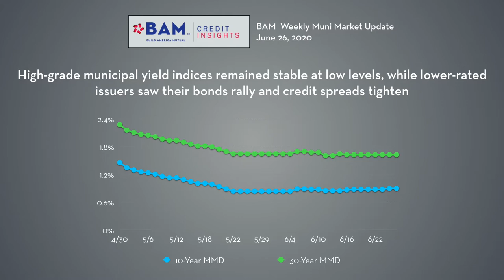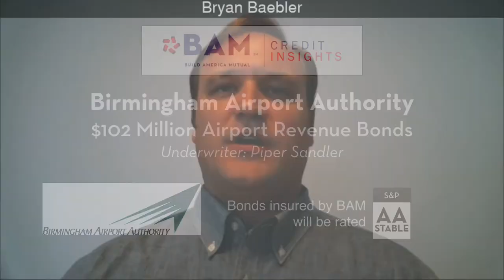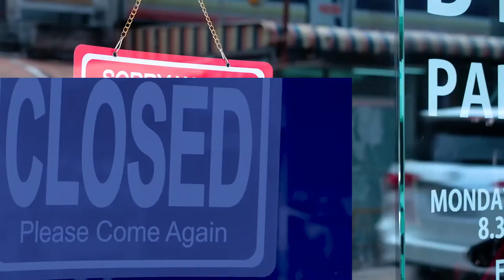Muni New-Issue Backlog Continues to Shrink: June 26, 2020 Weekly Update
Stable yields on high-grade municipals and surging demand across the credit spectrum have allowed issuers and underwriters to work through a substantial number of the transactions that were moved to the “day-to-day” calendar in March and April. BAM again insured more than $300 million of new issues, including several significant competitive transactions for school districts in New Jersey and New York.